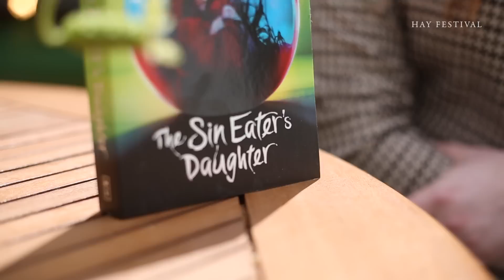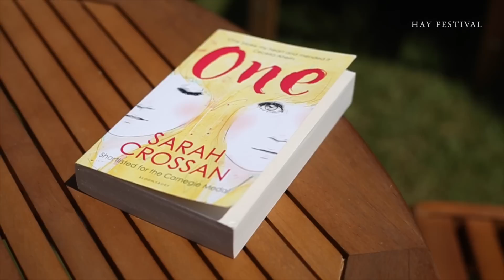The Bookseller YA Book Prize Shortlist 2016